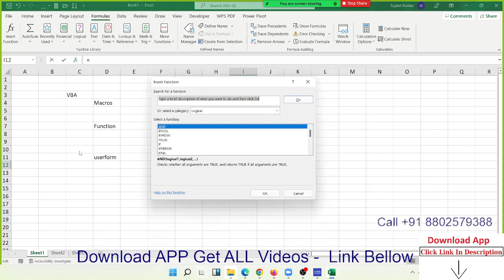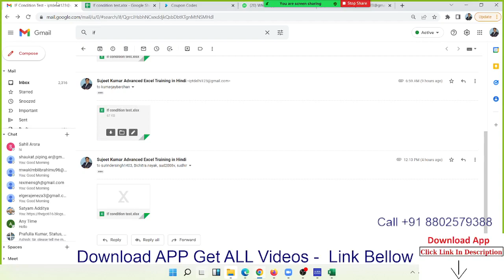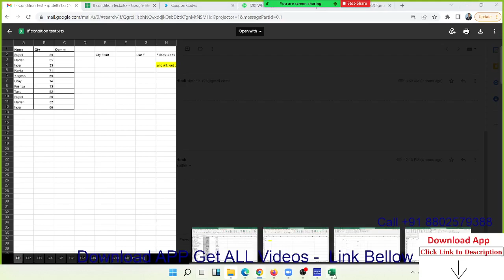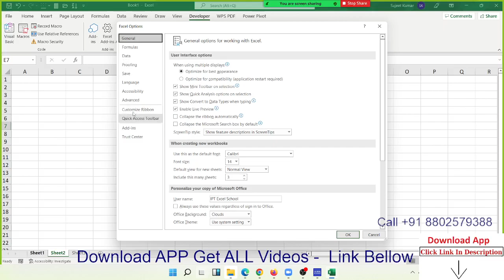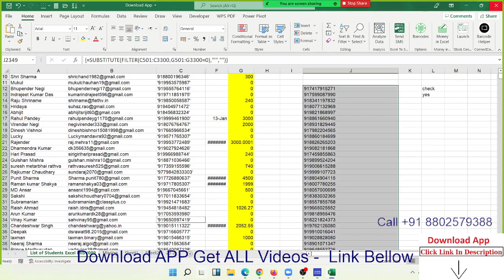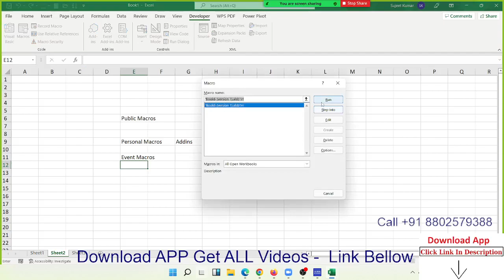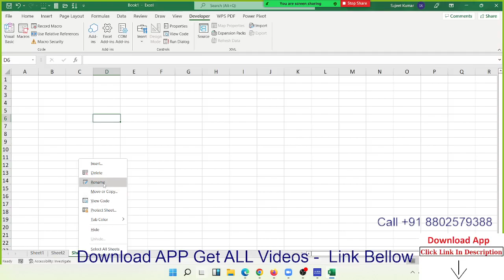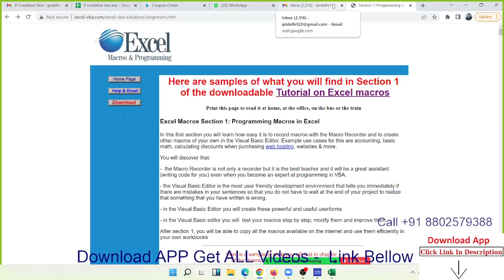VBA Macros Programming in Excel